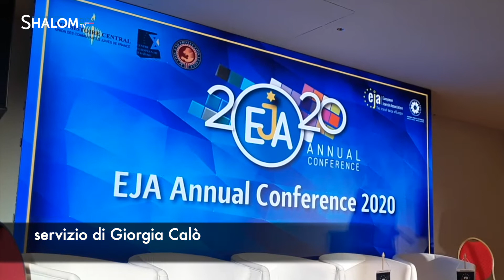Shalom News - Ep. 72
Shalom News - Edizione del 15 marzo 2020
Conduce Giorgia Calò
In questo numero:
- Purim in Israele (servizio di Fabiana Magrì);
- Il focus sui giovani alla conferenza dell' European Jewish Association (servizio di Giorgia Calò);
- Il libro della settimana consigliato da Marta Spizzichino.